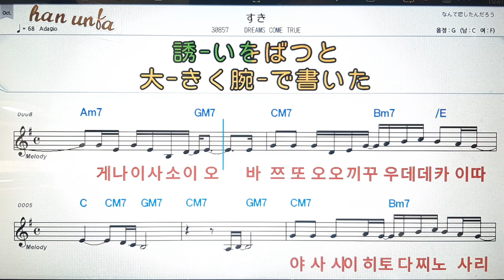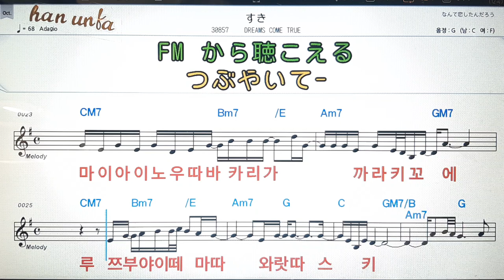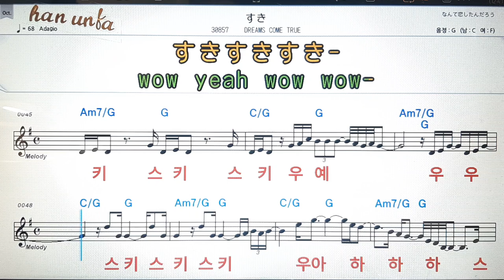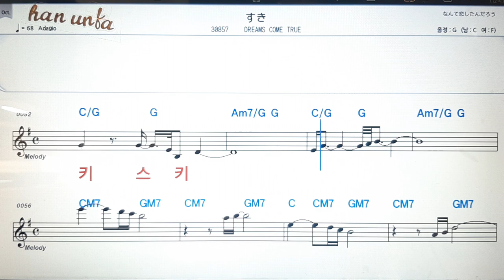스키/Dreams come true💕日本の歌*Karaoke*Sheet Music*(한*일본어 동시 발음)韓国語 日本語の同時発音